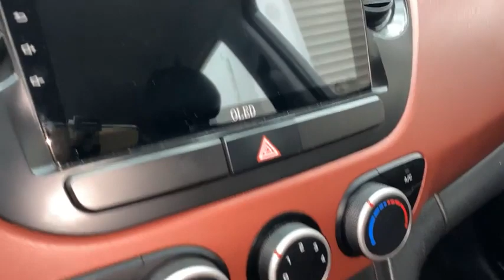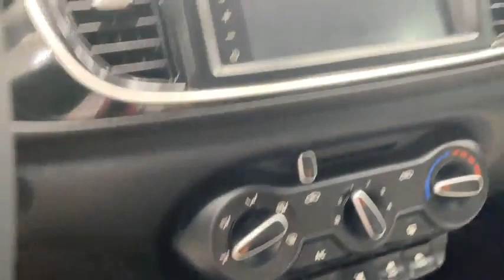Báo Giá Xe Ô Tô Cũ Mới Nhất #010